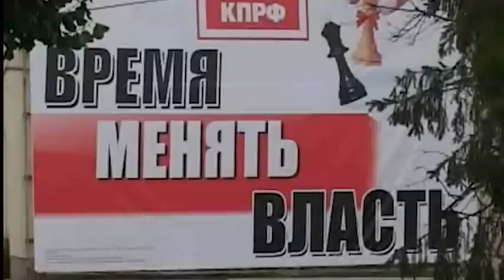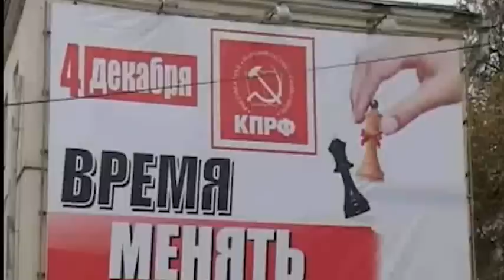В Орле похитили агитационные плакаты КПРФ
Кража месяца. В Орле похитили агитационные плакаты КПРФ. Всего пять штук. Произошло это в ночь с 14 на 15 октября. Кстати, баннеры были размещены не где-нибудь на окраине, а на центральных улицах. Провисели всего два дня.